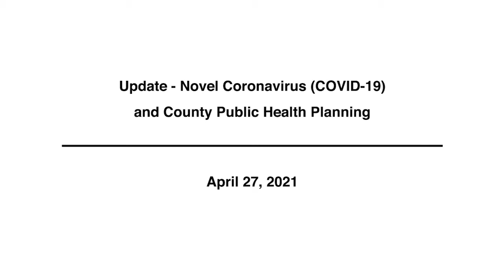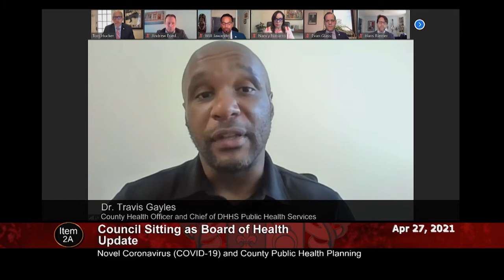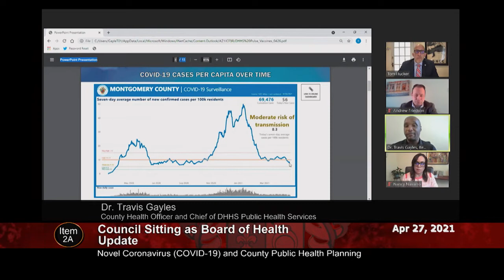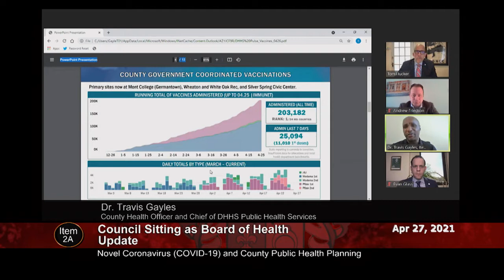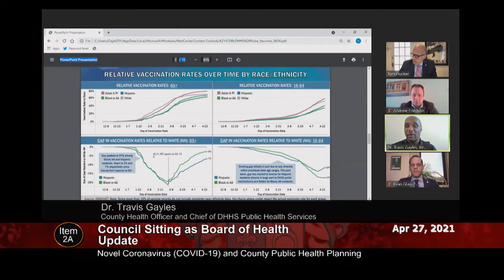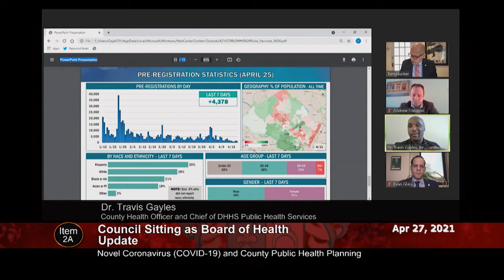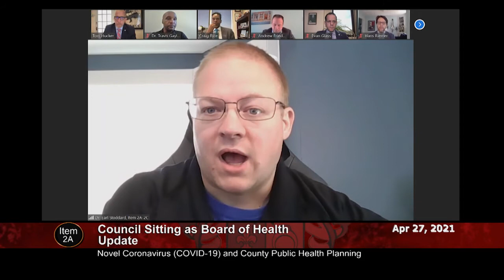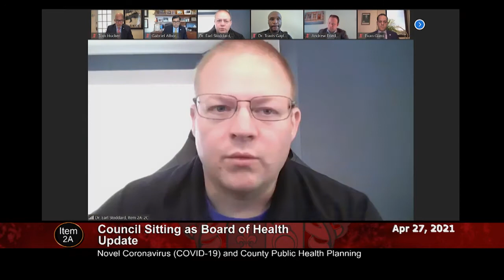Update - Novel Coronavirus (COVID-19) and County Public Health Planning